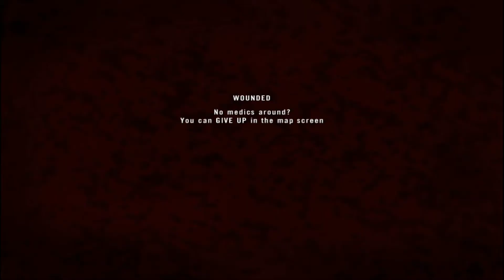Project Reality - Game Winning Area Attack